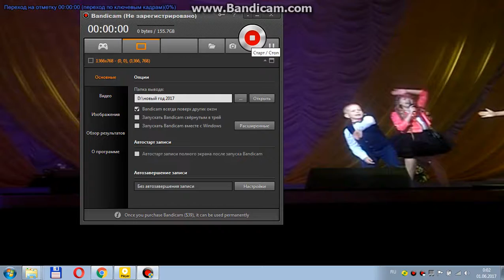Орео Нарисуй этот мир концерт в ДК Области 31 05 2017